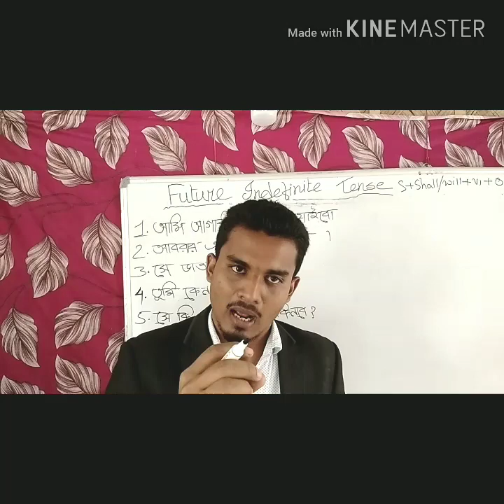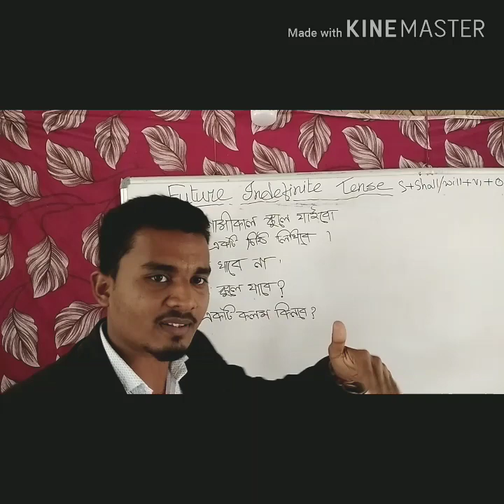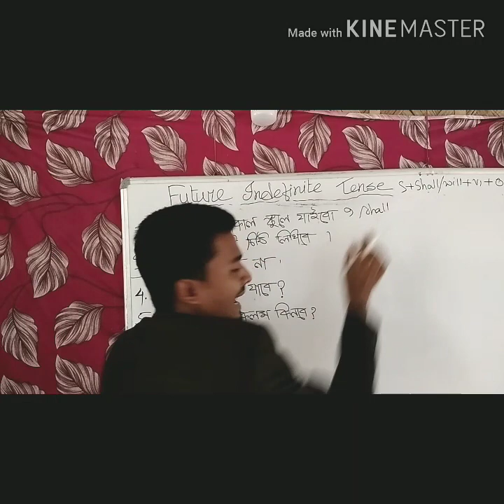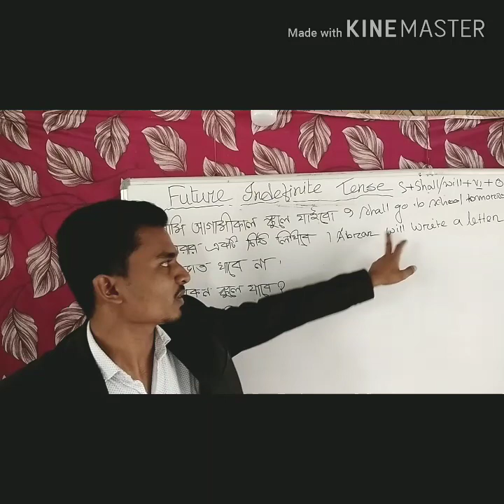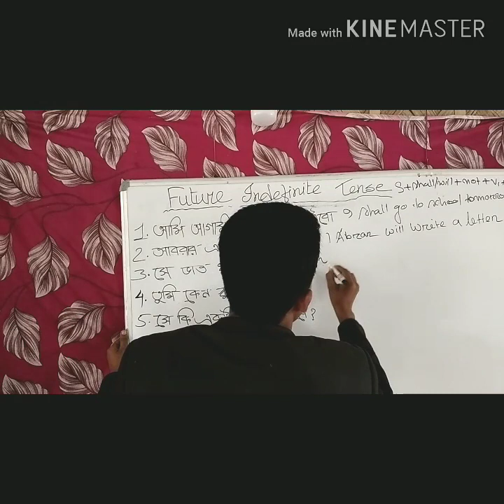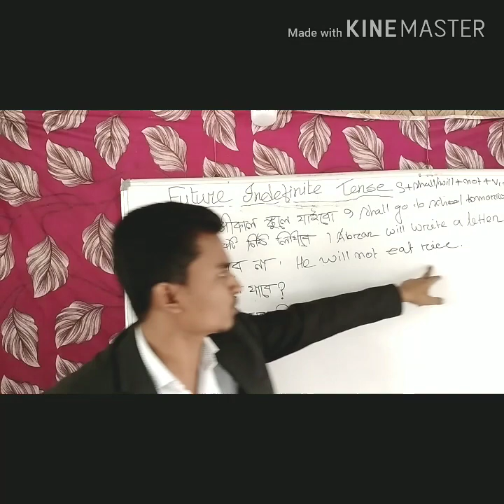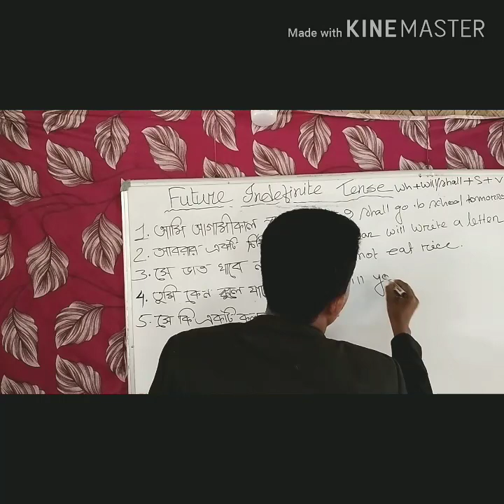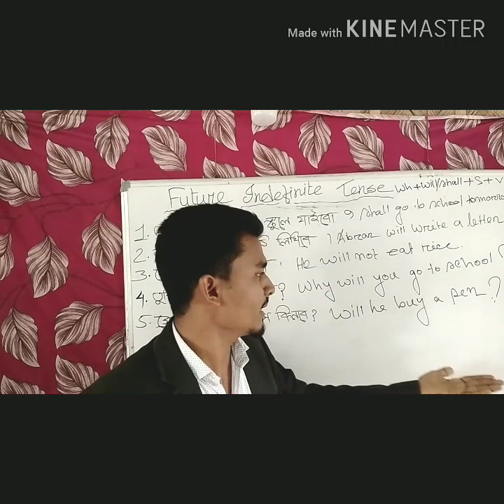Future Indefinite Tense